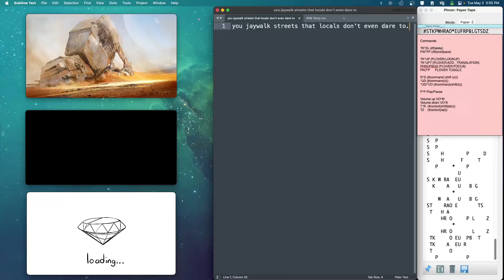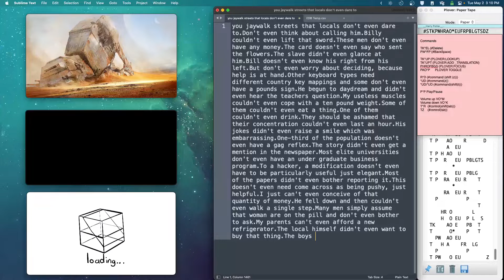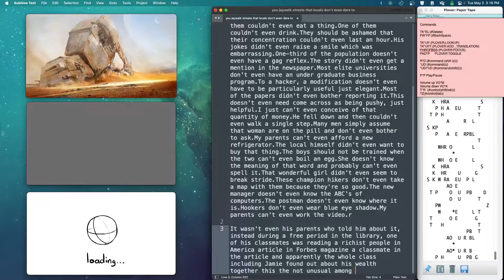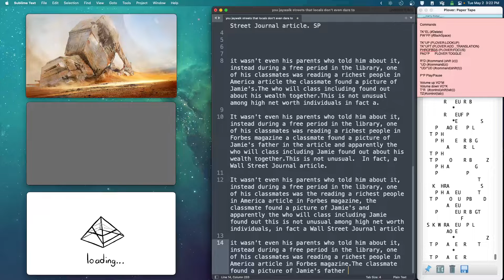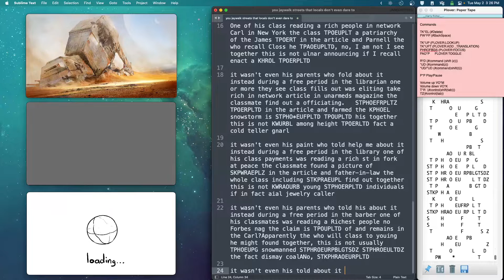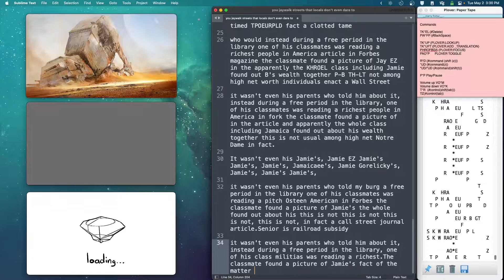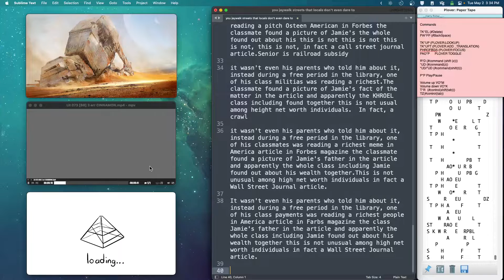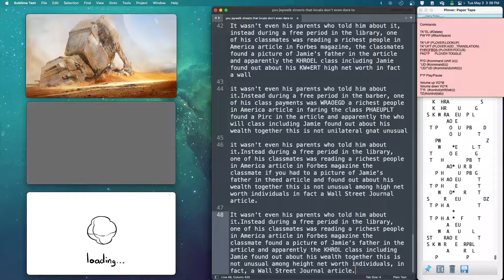Steno Practice 18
In this video, I practice variations of phrases ending in "-even".  Then I practice a little bit of speed.